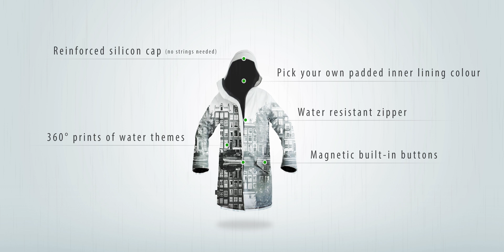UBICHI Rainwear Kickstarter Promo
UBICHI (meaning wetness in Swahili) is the new rainwear brand from Amsterdam. Available with 360 degrees prints of water themes or plain coats, both with padded inner-lining, so you can wear it all year round. Our ambition is to donate a percentage of the profit to clean water projects all around the world, where clean water isn't as normal as it is here in Amsterdam. We will soon start our campaign on Kickstarter to finance the first production of the coats. Want to make it happen?